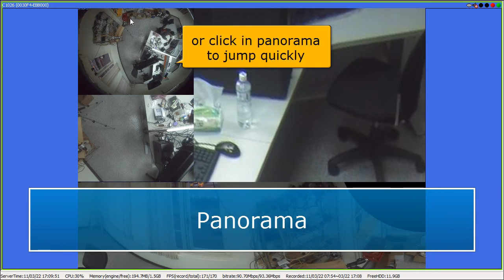Panorama Digital PTZ